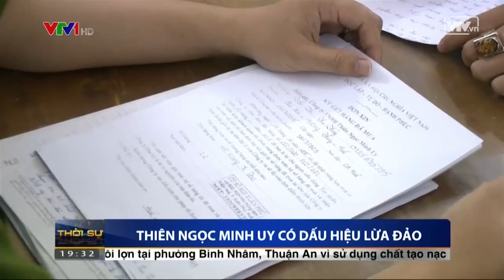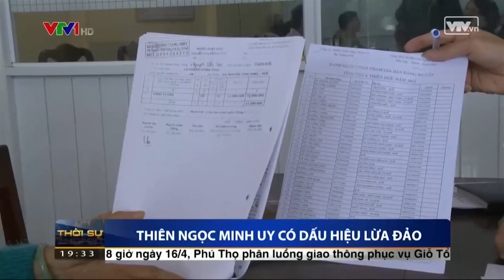ĐA CẤP THIÊN NGỌC MINH UY 03/04/2016 | DẤU HIỆU LỪA ĐẢO | VTV24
Kết quả điều tra ban đầu của cơ quan chức năng cho thấy: Có nhiều dấu hiệu lừa đảo của các cơ sở kinh doanh đa cấp thuộc công ty Thiên Ngọc Minh Uy.